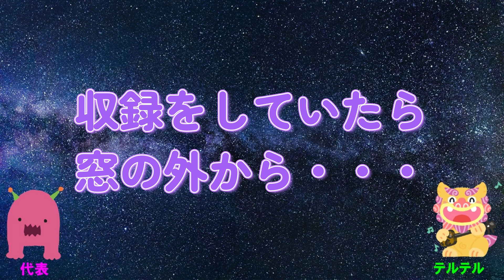【&AUDITION】第5話SEVENTEENミッションパフォーマンス！PDとの絆が見えて来た！/感想【The Howling】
今回は、&AUDITION第５話の感想について語ります！
　ついに！やっと！サバ番の醍醐味が感じられる編集になって来ましたね。ワイワイ、わちゃわちゃももちろん楽しいのですが、やっぱりみんなの頑張りが見られるのが、ファンとしては何より嬉しいです♪
　今日は、最後におまけ映像がありますｗ

【SNS】
テルテル Twitter：@teruteruocha